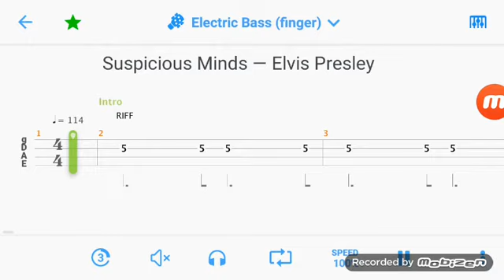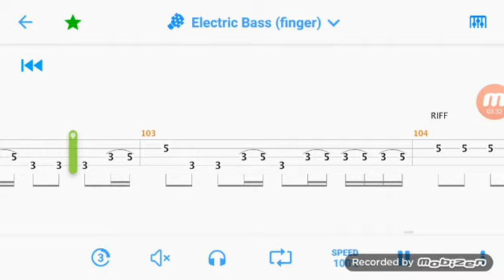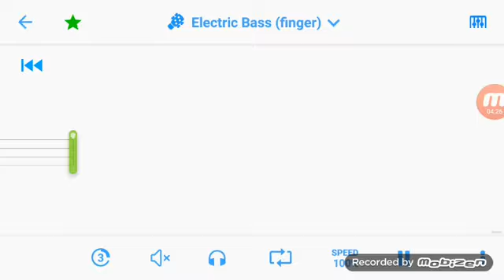suspicious minds bass tab